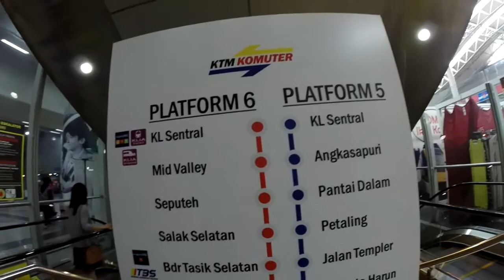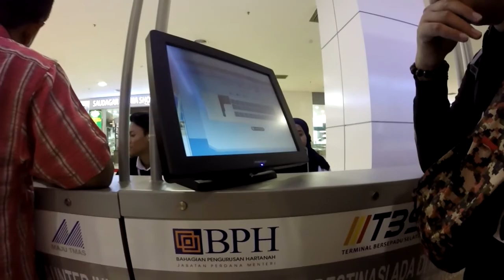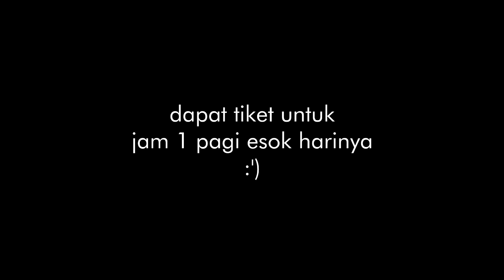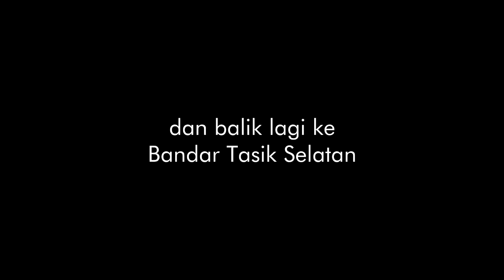gandungadimlaku2 vlog 3: Kuala Lumpur 2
Cerita backpacking saya dan Antonius MB dalam perjalanan Kuala Lumpur - Penang - Hat Yai - Phuket - Bangkok - Pattaya - Bangkok - Singapore - Batam

Sudah nyerah cari tiket kereta api karena habis terjual di musim mudik (ternyata orang Malaysia juga mudik). Pergilah cari tiket bus dan cari makan karena sudah melewati jam makan siang. Makan apa ya enaknya?